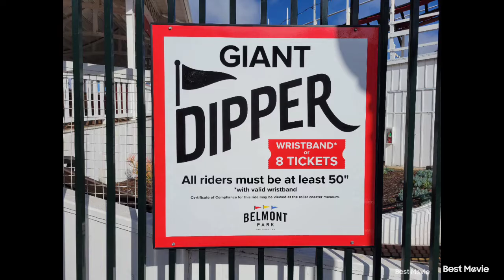Phoenix and San Diego Theme Park Series Full Tour Summer 2022